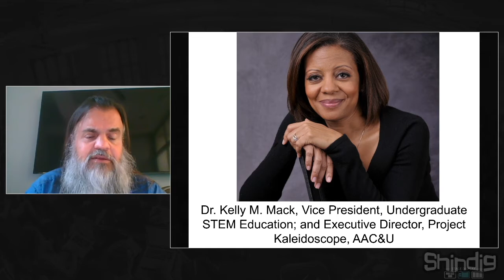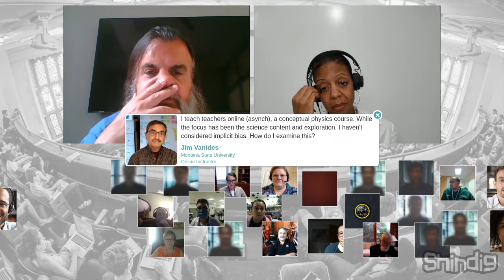Supporting STEM and equity on campus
How can we best support underrepresented populations in STEM study?  What are the connections between growing STEM enrollment and overall academic equity?

This Thursday we'll host Kelly M. Mack, Ph.D., Vice President, Undergraduate STEM Education; and Executive Director, Project Kaleidoscope, Association of American Colleges and Universities, to explore.